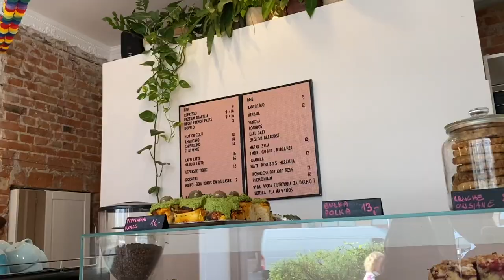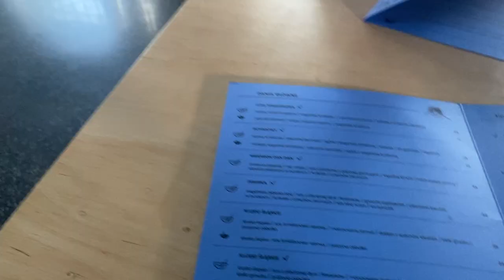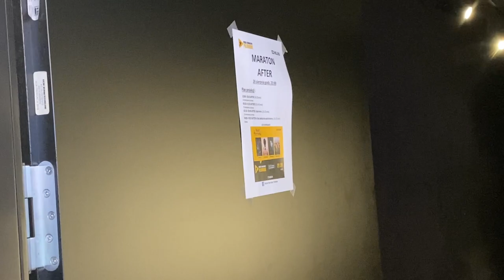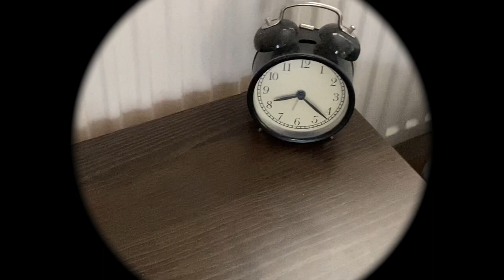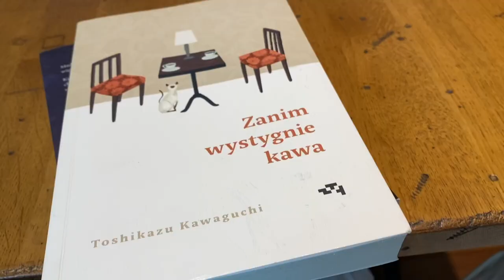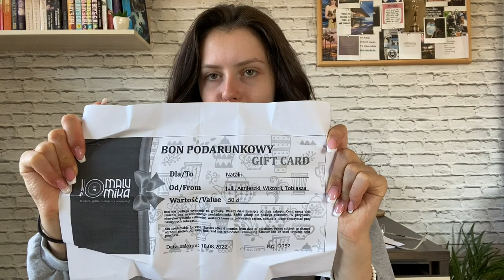URODZINOWY VLOG 🥳💜 | maraton after, 40 h bez snu & urodzinowe śniadanko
hejka!
dzisiejszy filmik to vlog z moich urodzin, które trwały przez kilka dni haha 🤪
miłego oglądania! ❤️
pamiętaj o subskrypcji i łapce w górze 💕